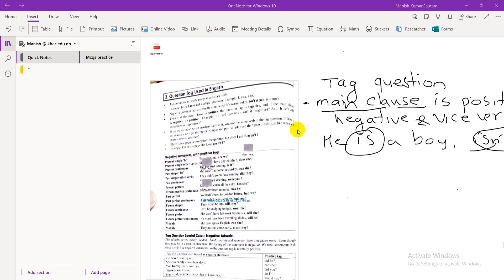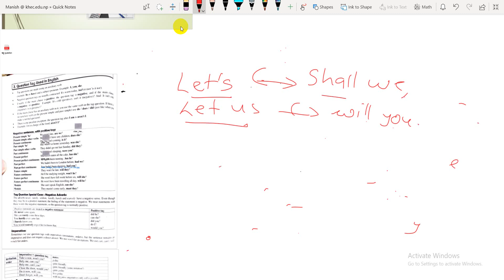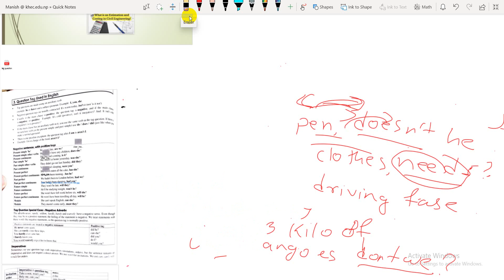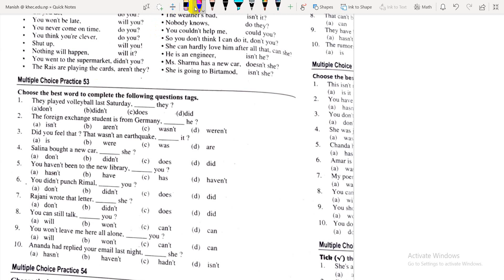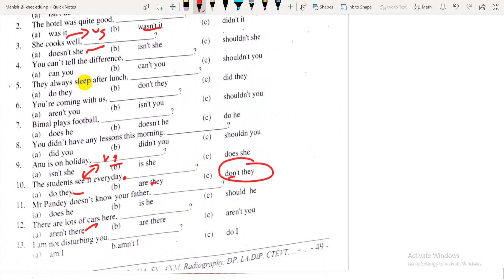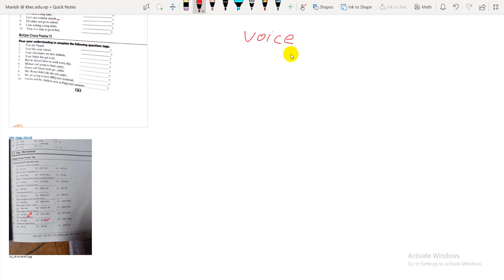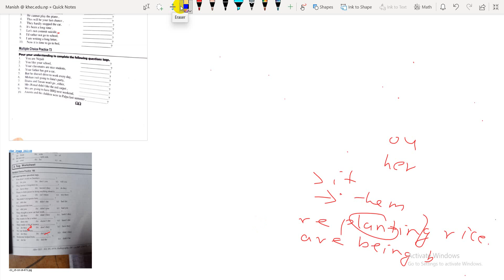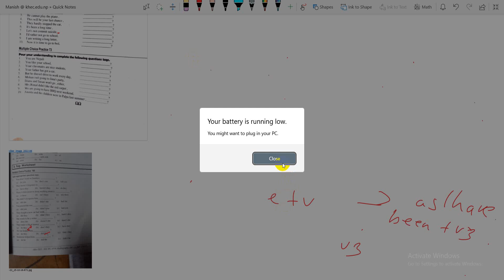Question Tag's and VOICE I English I MCQ'S I Day-07 I CTEVT I PCL NURSING Entrance Preparation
"𝐂𝐓𝐄𝐕𝐓 𝐃𝐢𝐩𝐥𝐨𝐦𝐚 𝐄𝐧𝐭𝐫𝐚𝐧𝐜𝐞 𝐏𝐫𝐞𝐩𝐚𝐫𝐚𝐭𝐢𝐨𝐧 Classes"
𝑷𝒓𝒆𝒑𝒂𝒓𝒂𝒕𝒊𝒐𝒏 𝑪𝒍𝒂𝒔𝒔𝒆𝒔 𝑭𝒐𝒓:
Staff Nurse 𝗜  HA 𝗜 CMLT 𝗜 Radiology 𝗜 Forestry 𝗜 Agriculture
Dental 𝗜 Civil Engineering 𝗜  Mechanical Engineering 𝗜 Computer Engineering 𝗜
► Why us?
  ■  From the best lecturers.
  ■  Dedicated to CTEVT Entrance Exams.
  ■  A lower and affordable cost.
■ Two months of extensive prep. classes.
■ 2 periods of classes daily.
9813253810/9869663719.